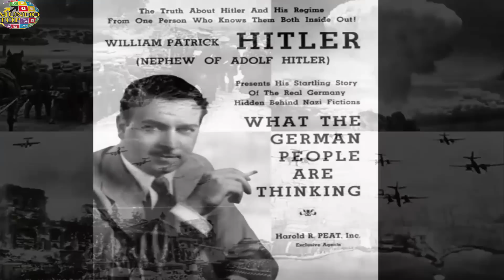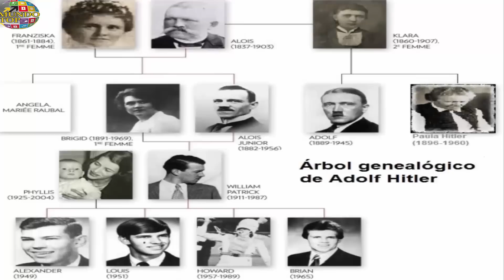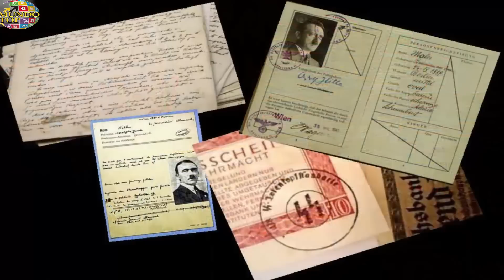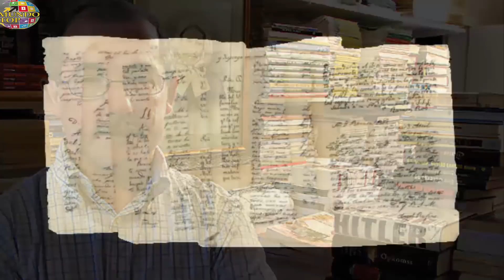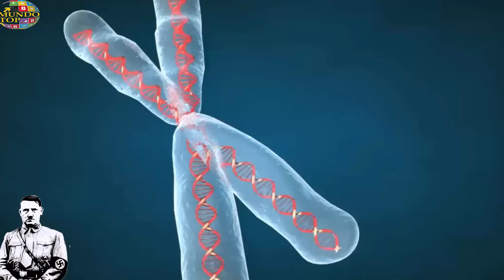EL SOBRINO QUE CHANTAJEO A HITLER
El sobrino que quiso chantajear a Hitler, La historia de William Patrick Hitler

La historia comenzó en Inglaterra, en el puerto de Liverpool. Ahí nació William Patrick Hitler, hijo de Bridget Dowling, una irlandesa, y del alemán Alois Hitler Jr. Resulta que este último era medio hermano del líder nazi debido a que compartían padre.

Se supone, según las memorias de Dowling, cuñada del ex jerarca alemán, que Hitler habría estado con ellos, durante 1912, aunque los historiadores no lo han podido comprobar. Posteriormente, en 1914, tras arruinarse en varios negocios, Alois concluyó que era mejor volver a Alemania. No obstante, su mujer y el William Patrick permanecieron en Inglaterra.

Años después, durante 1929, a los 18 años, William se trasladó junto a su padre al país bávaro. Lo que le permitió, cuando su tío Adolf asumió el poder, que él y su padre ocuparan un lugar importante en la sociedad nazi.

Nota:
Las imágenes y videos son propiedad de sus respectivos autores, nosotros solo lo utilizamos para un fin informativo.